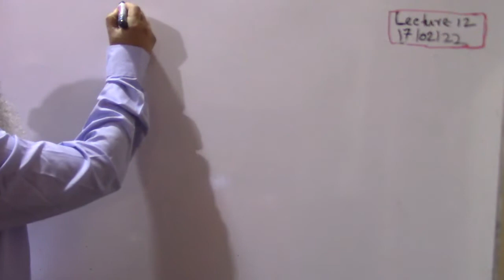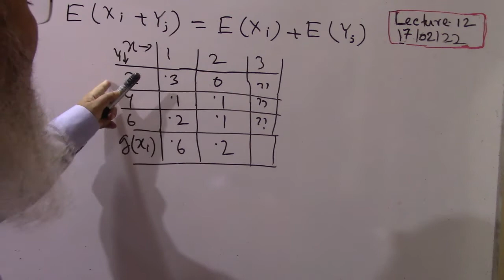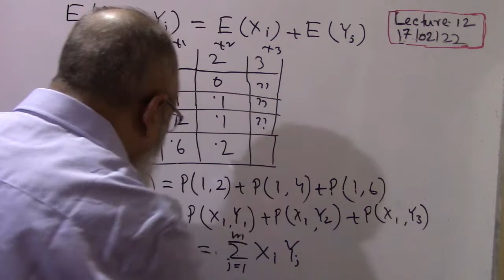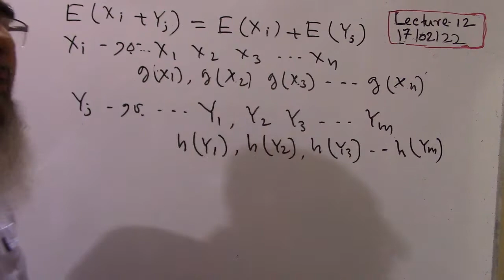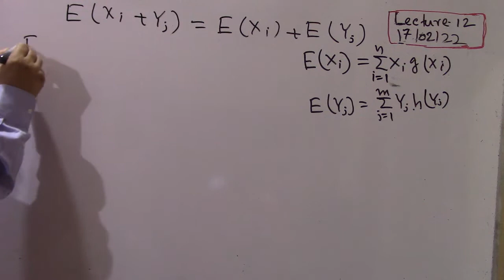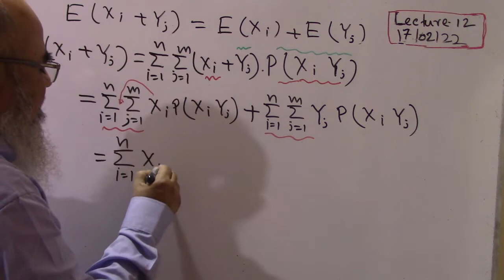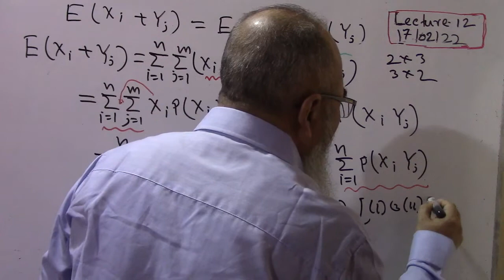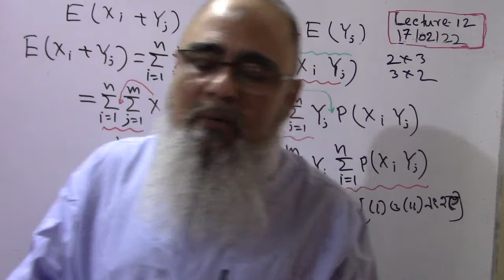গাণিতিক প্রত্যাশা | Class-12 | Mathematical Expectation | 3rd year economics | Statistics | akmal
E(X+Y) = E(X) + E(Y) প্রমাণ করা হয়েছে।